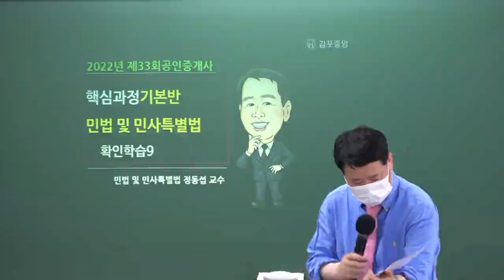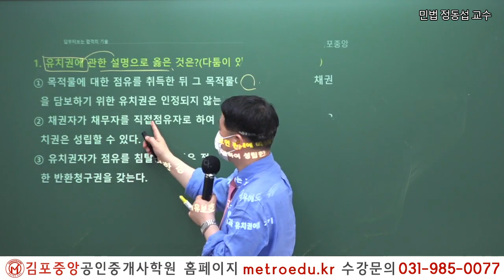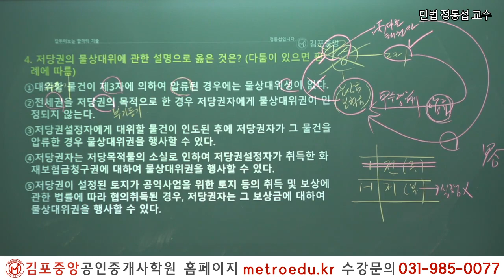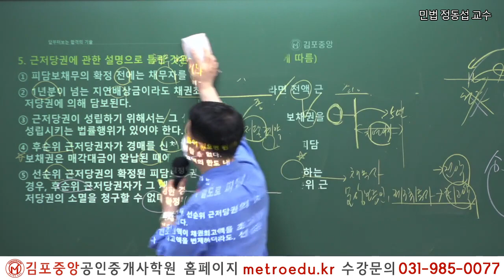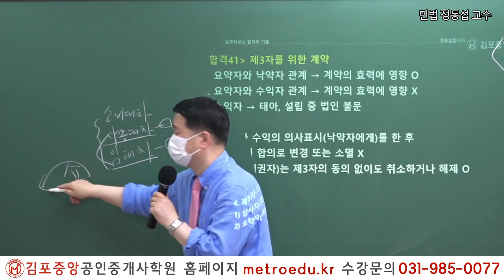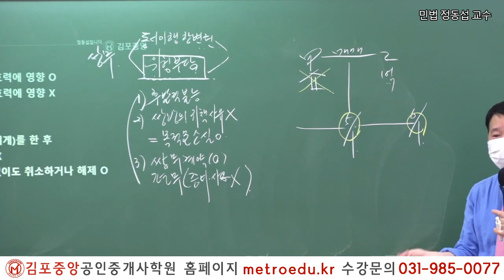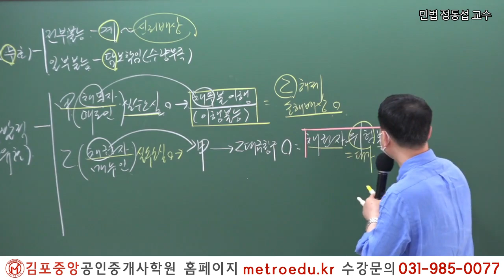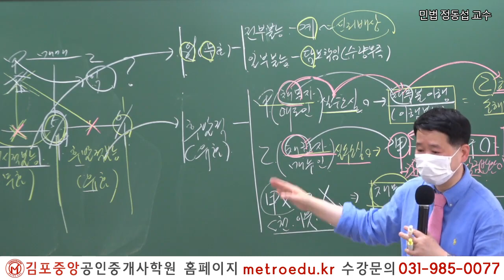[공인중개사학원 김포중앙] 제33회대비 민법 "위험부담" 메가랜드 정동섭교수의 개념완성과정